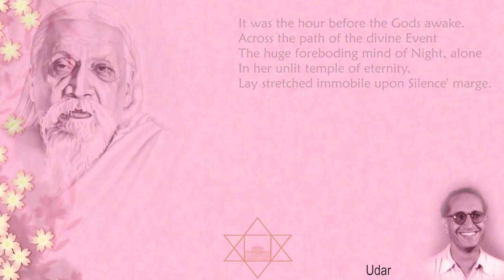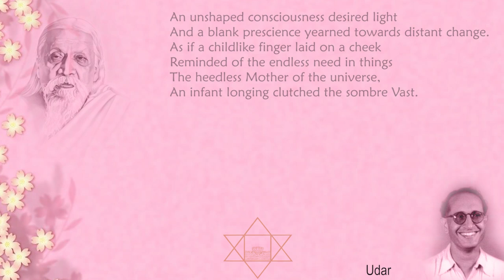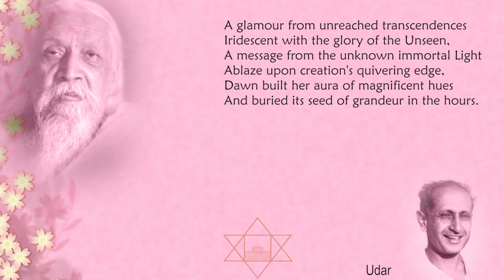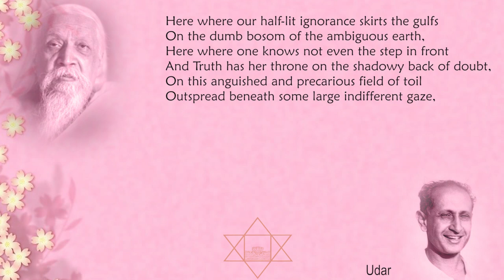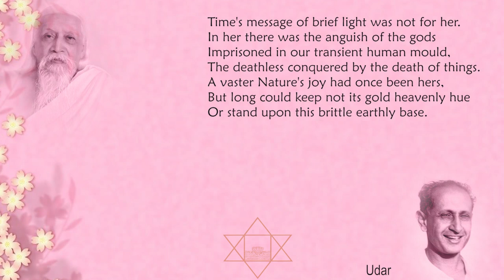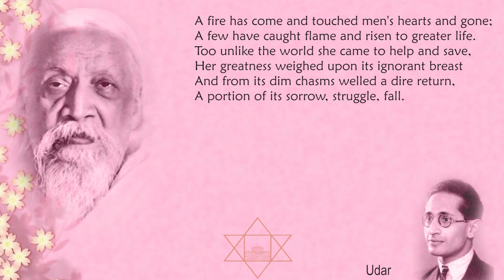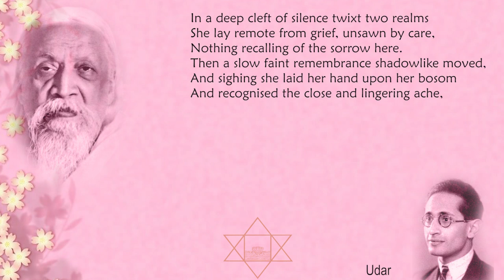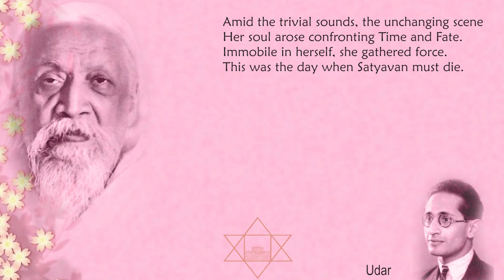Savitri Reading by Udar Pinto - Book 01 - Canto 01